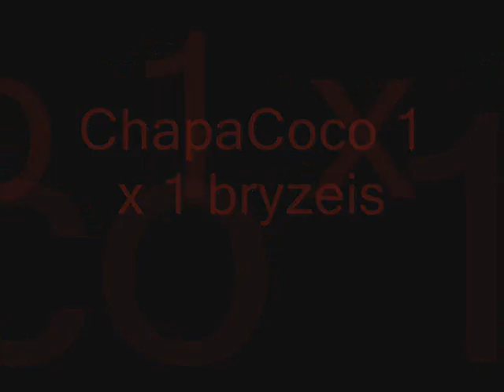chapaCoco VS Bryzeis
xtremepk Abaddon